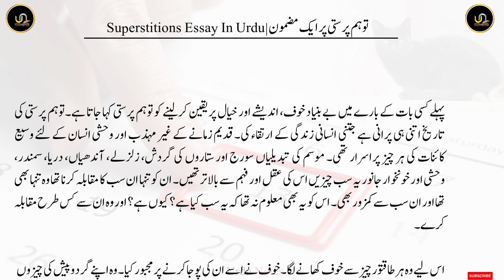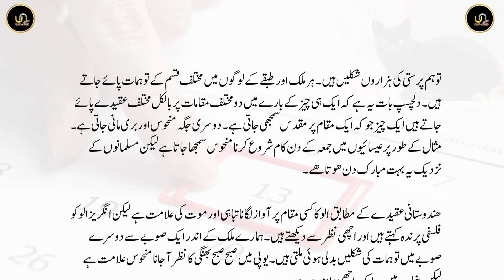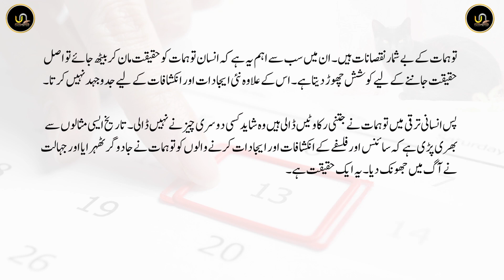Essay On Superstitions in Urdu | Urdu Essays | Urdu Notes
In this video, we have posted Essay On Superstitions in Urdu | Urdu Essays | Urdu Notes
Check our website for this post:

ABOUT Urdu Notes:
Urdu Notes, a network of open and free resource sites presents a collection of critical study material of Urdu Literature with the primary focus on Indian and Pakistani School Boards, detailed questions-answers & hundreds of quizzes.